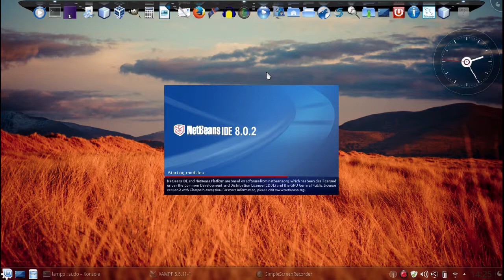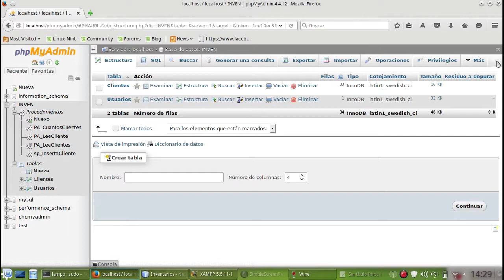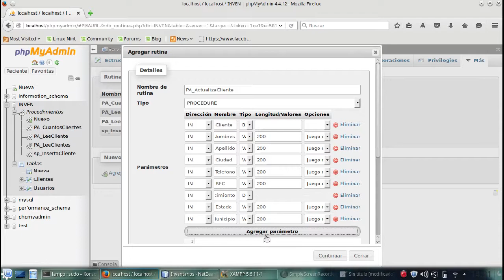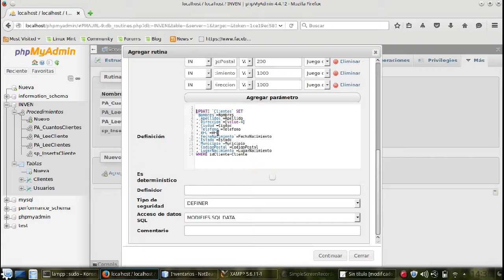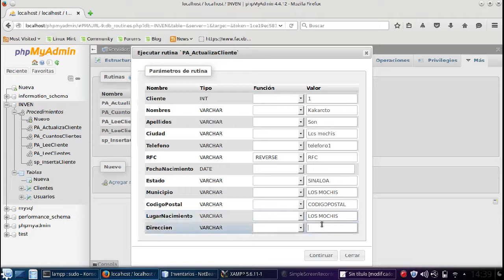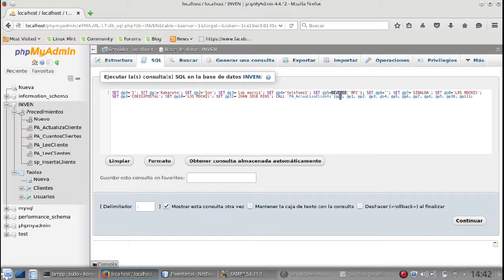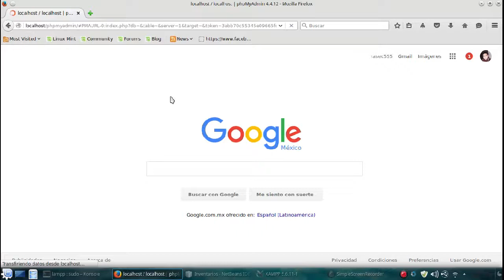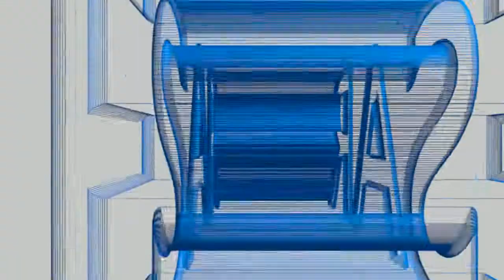JAVA COMO CREAR UN PROCEDIMIENTO ALMACENADO PARA ACTUALIZAR #10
Que tal camaradas, les dejo este video tutorial en donde se muestra como crear un procedimiento almacenado en mySQL a travez de PHPMYADMIN, espero que les sirva y les dejo el proyecto

Saludos

MUSICA
Desilio - Leise Stimmen